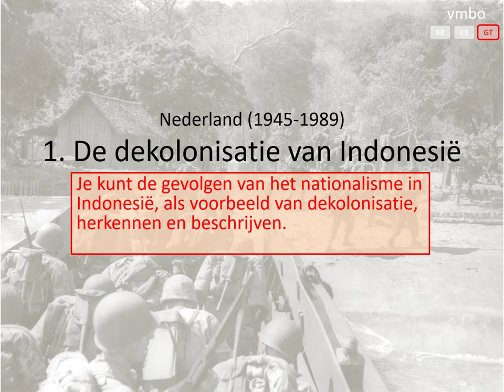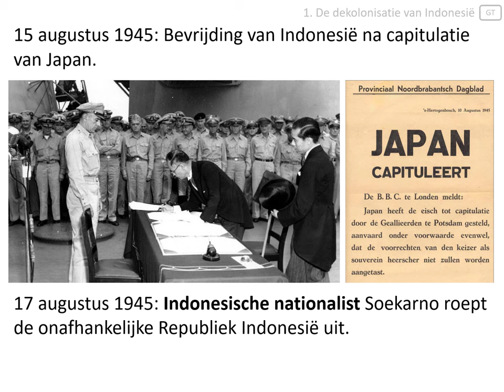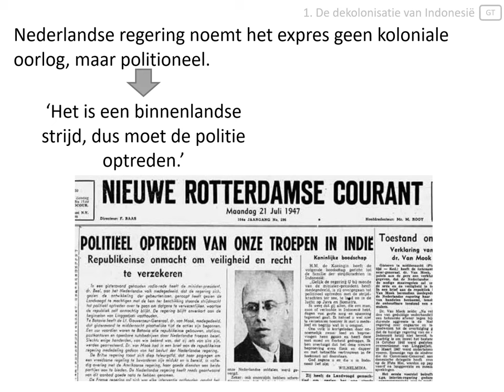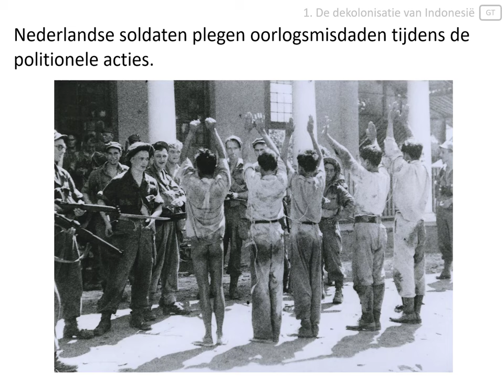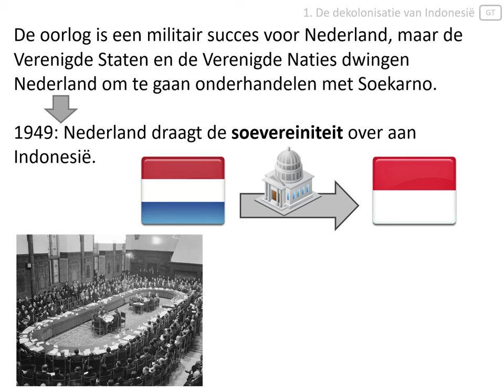1. De dekolonisatie van Indonesië (vmbo eindexamen - Nederland 1945-1989)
Deze video hoort bij het onderwerp 'Nederland (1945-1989)' van het eindexamen geschiedenis voor vmbo.
In deze video wordt uitgelegd:
- hoe Soekarno de onafhankelijkheid van Indonesië uitroept,
- wat de politionele acties waren,
- waarom Nederland in 1949 de soevereiniteit overdraagt aan Indonesië.

Afbeeldingen:
- eigen collectie